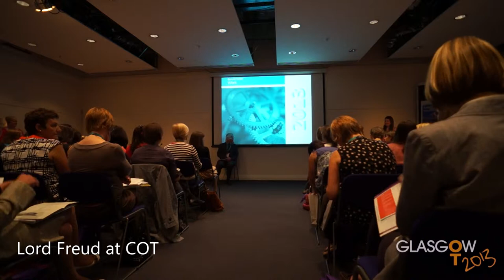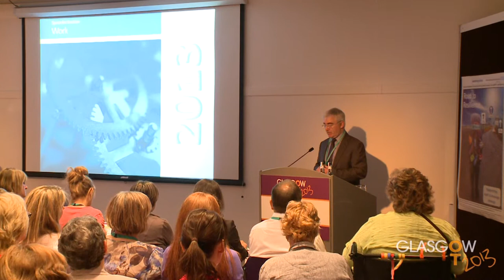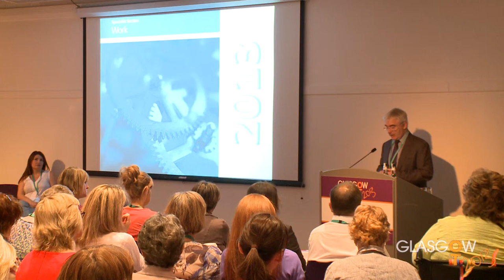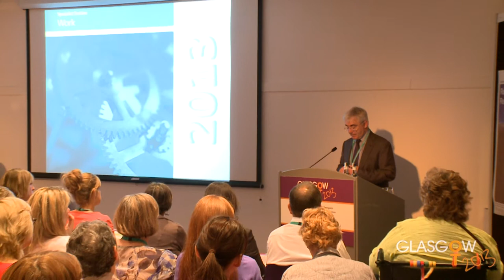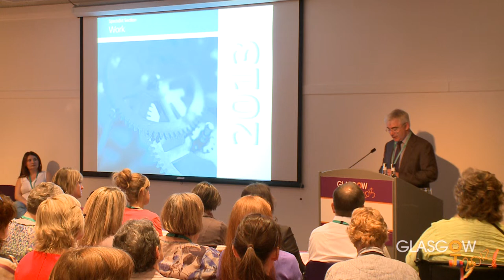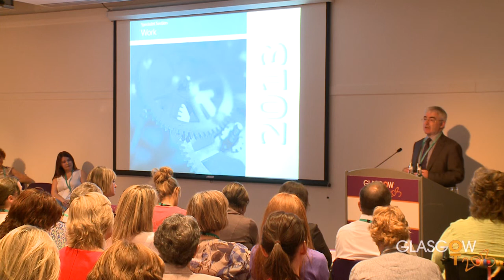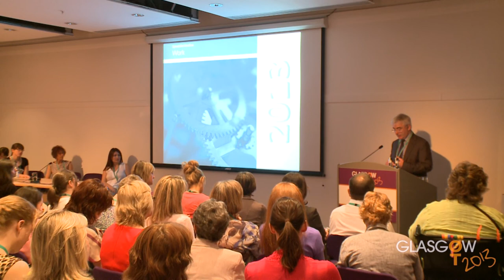COT Annual Conference 2013 - Lord Freud